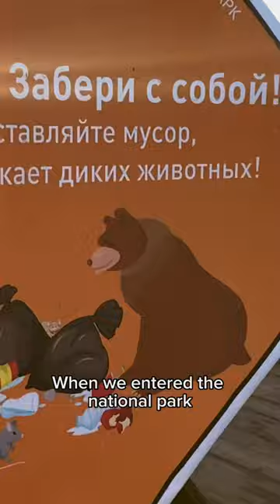Meeting bears in Russia 🐻🇷🇺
Are there bears in Russia or is it just a stereotype? Hike through the Russian taiga in the Republic of Bashkortostan to find out!